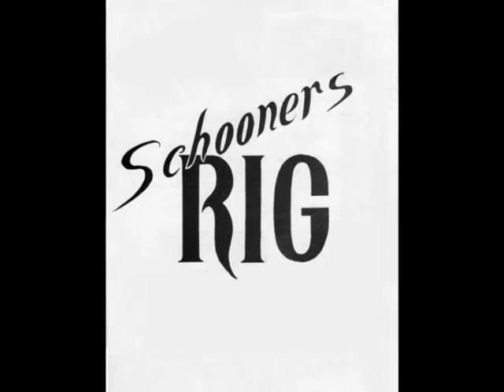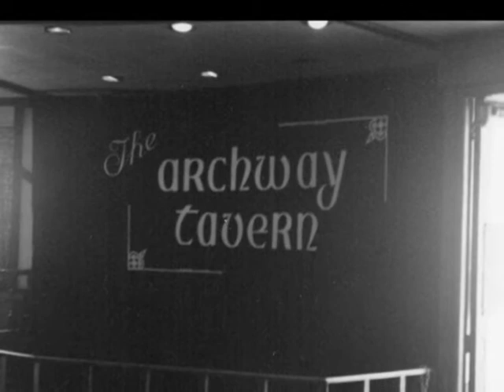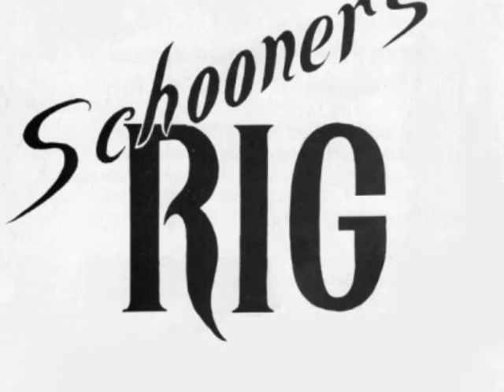SCHOONER'S RIG- Pipe on the hob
Pipe on the hob. A tune recorded at The Archway Tavern. The Rig really was a live band.